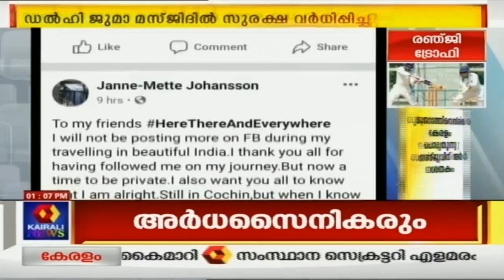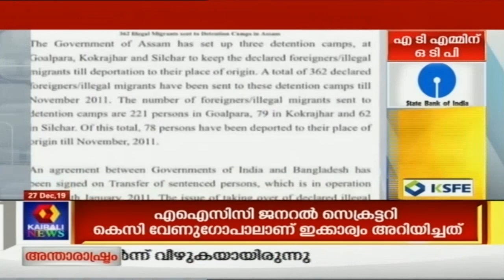Dinavartha @ 1PM ദില്ലിയിൽ പ്രതിഷേധക്കാരെ നേരിടാൻ അർധസൈനികരും രംഗത്ത് | 27th December 2019